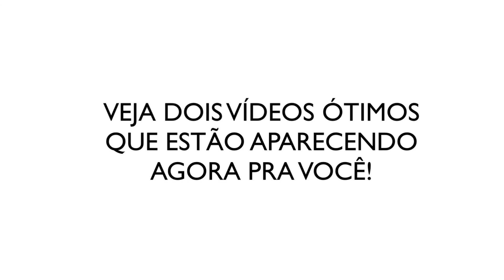Como se planejar para ser mais produtivo nos trabalhos de game audio?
Nesse vídeo, que rolou no Game Audio Drops 84 sobre Produtividade, eu falo o que é um Road Map e como você pode se beneficiar dessa técnica muito usada no nosso meio de áudio para jogos para se manter mais organizado e produtivo trabalhando nos projetos de games!

★ SOBRE MIM ★